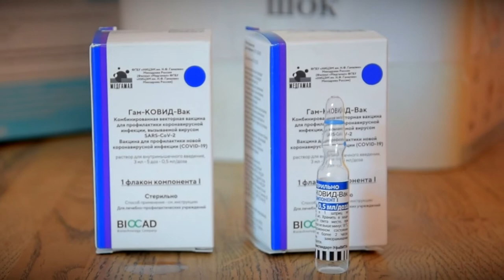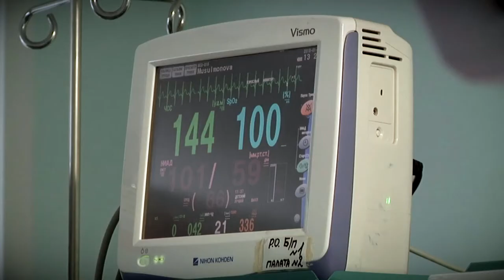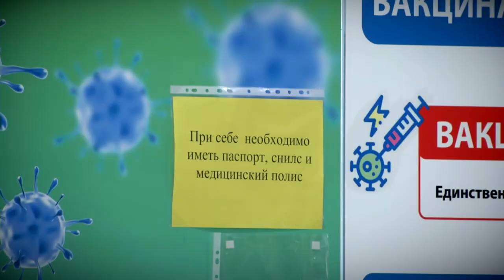Тверские врачи рассказали о новом штамме коронавируса